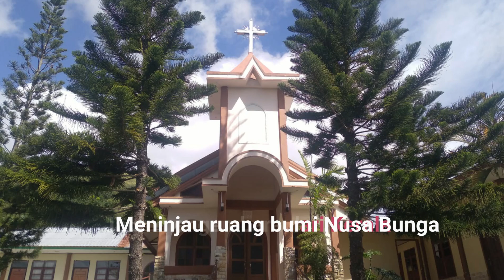ZIARAH JALAN KAMI - Puisi | Karmelite Media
Puisi yang berjudul: Ziara Jalan Kami, merupakan karya Pater Daniel Lobo Oba, OCD. Diciptakan di Maronggela, pada Rabu Kelabu, 2022. Lalu dideklamasikan oleh Romis Boskardin, seorang frater Aspiran OCD St. Edith Stein, Maronggela. Selamat menikmati, semoga terinspirasi !!!